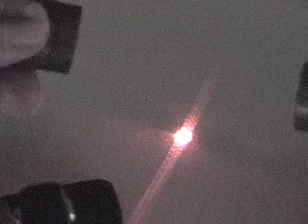Young’s Double Slit Experiment with laser, plasma globe, prism, finger, magnet, magnifying glass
Please comment & explain these effects.
This video shows Thomas Young's double slit experiment. It shows the effects on it of laser, plasma globe, prism, finger, magnet, magnifying glass, finger, flash light.

When light goes through two slits, the two waves coming out interfere with each other as shown. The effects of these on different materials is shown.
14 10 25LaserDoubleSlitEdEx